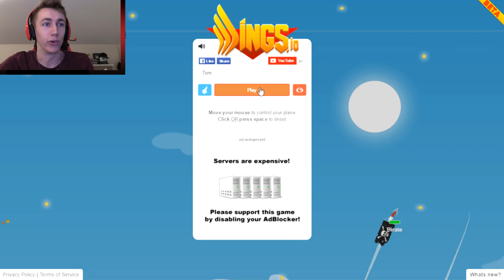WINGS.IO!!!!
Become a Member Become a Member Leave a like for more Wings.io!!!

Simon/Miniminter/mm7games